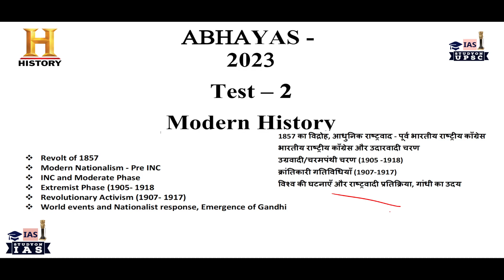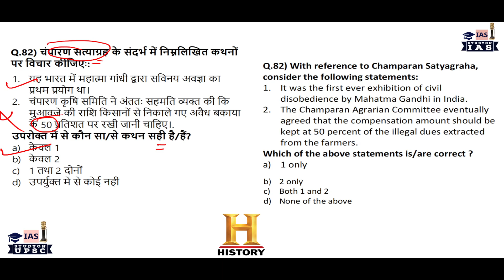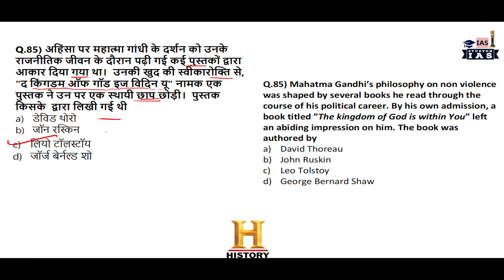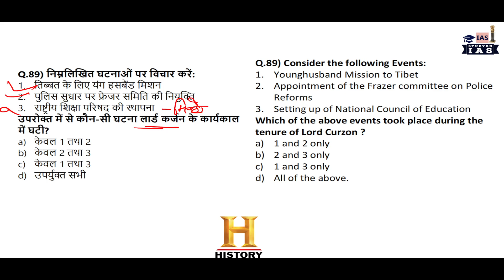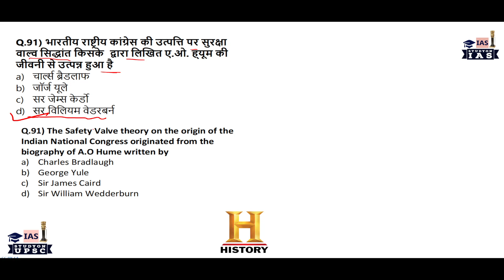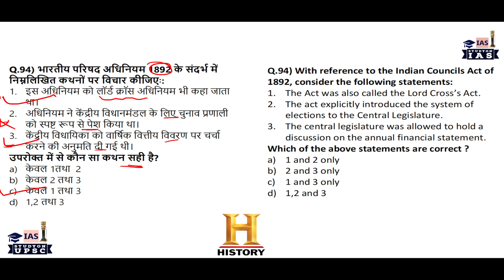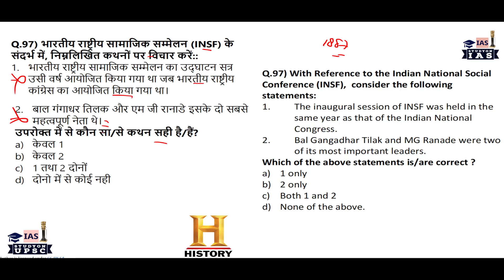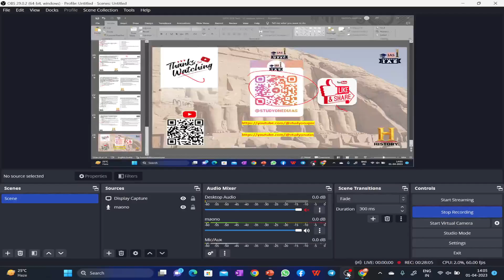Modern History | UPSC Pre 2023 MCQ Test - 10| Revision and Analysis | By Amit | Hinglish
UPSC Prelims 2023 Test  - 10 | आधुनिक भारतीय इतिहास | Modern History  Revision and analysis | by amit
UPSC CSE  2023 PRE ALL SUBJECTS TEST series -

NCERT CLASSES PHYSICAL GREOGRAPHY 11TH  PLAYLIST LINK-

WORLD GEOGRAPHY WITH WORLD MAP CLASSES LINK-

Link